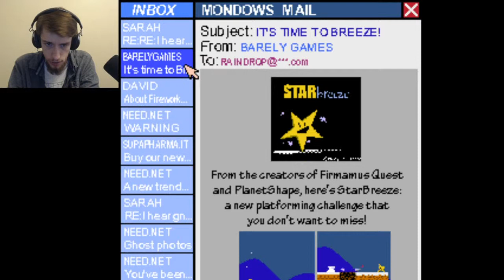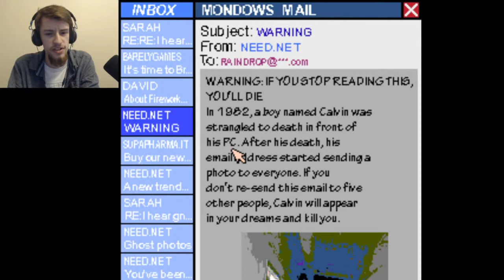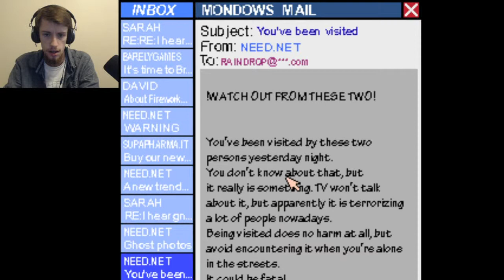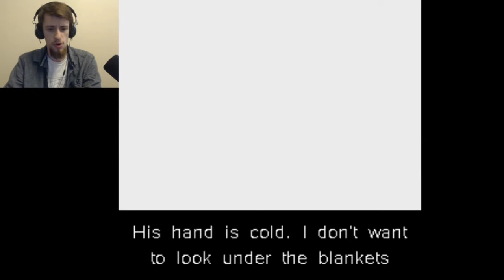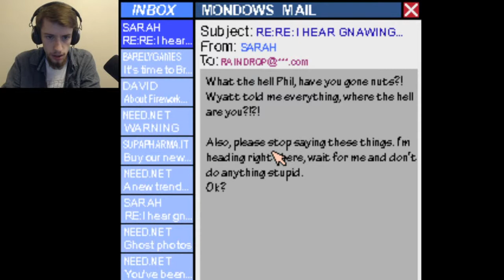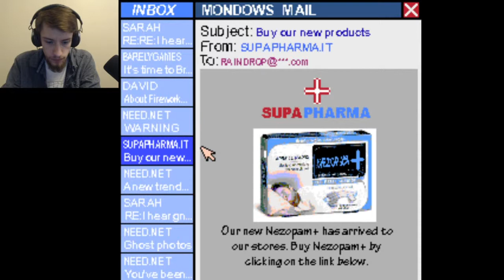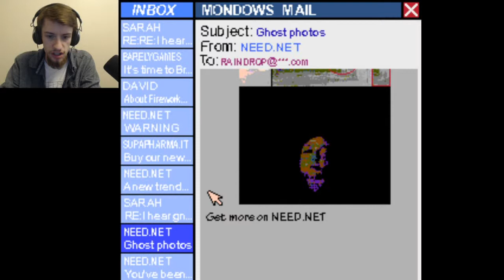I JUST WANNA PLAY VIDEO GAMES - Discomfort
In one man's quest to play on his old handheld gaming console, one must first complete the tedious chore of summoning a demon lady. What a drag.